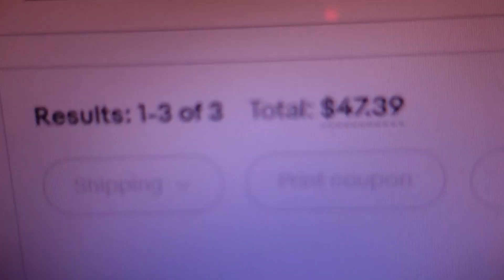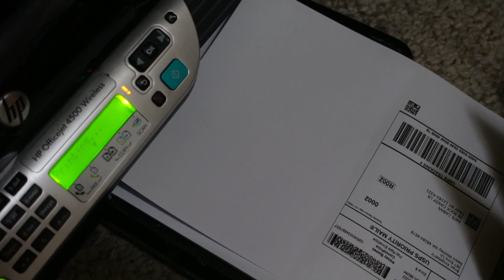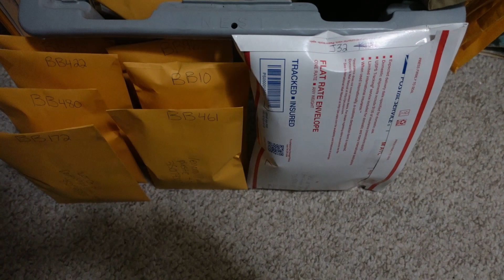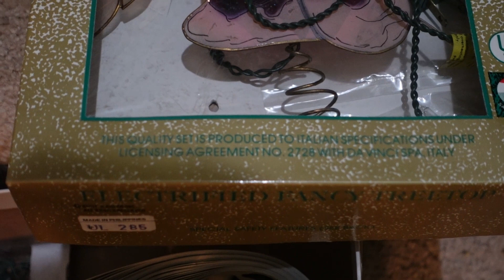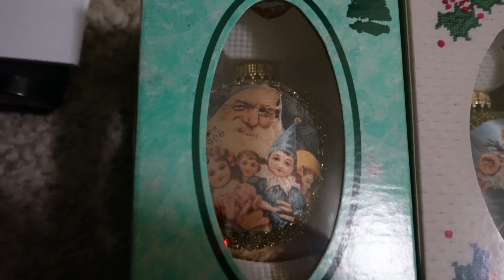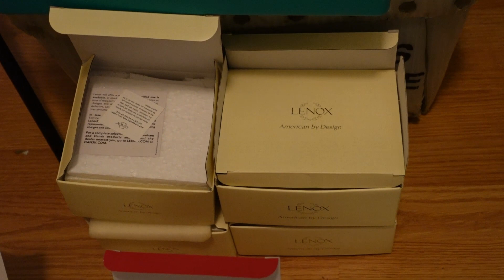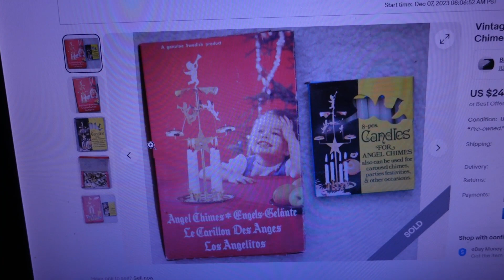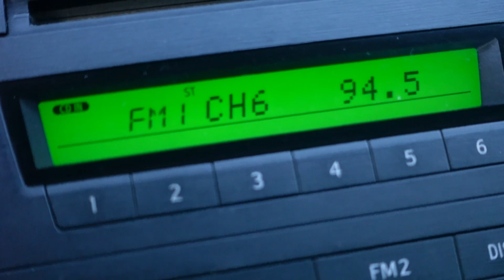Making ornament decisions as holiday merchandise runs low and holiday sales pick up, finally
In today's video, I make some progress with holiday listings and decisions regarding ornaments that go up as fixed price listings instead of auctions. I finish holiday listings and run around a lake that's more full of water than I've seen it all year. Be sure to watch until the end and check out the water overflow section at Lake Padden.